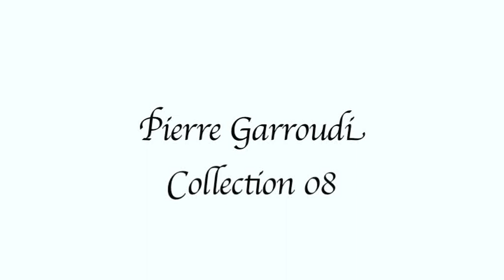Pierre Garroudi London Fashion Week 2008